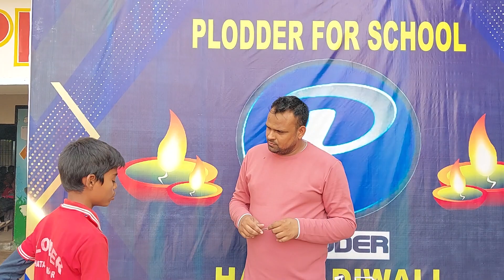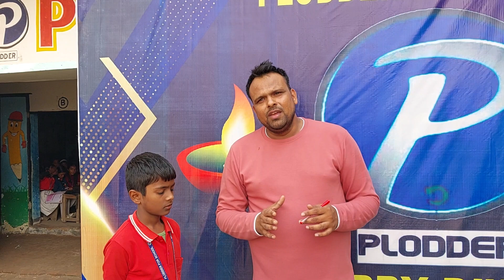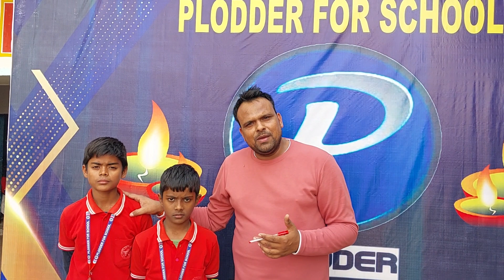Creative Project made by PLODDER's 5th Class students...Earthquake Alarm & Rain Alarm